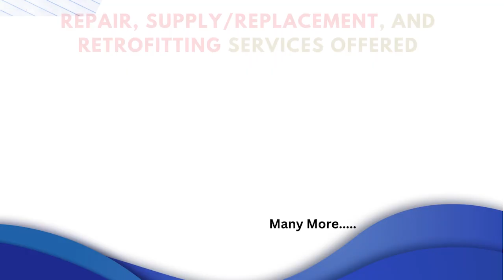Heidenhain 345 427 01 Controller